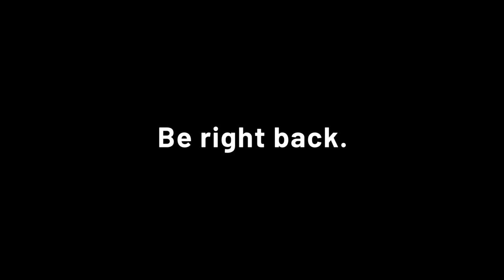Louisville MetroSafe (Police/Fire/EMS) comms & LMPD Helicopter tracking 6/5/2020 Morning